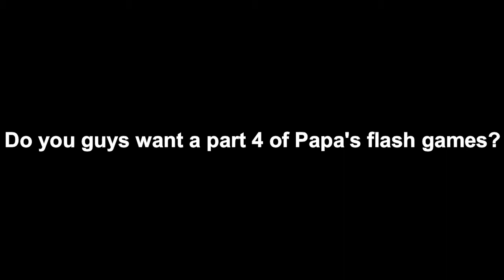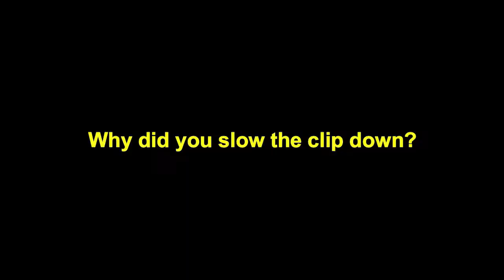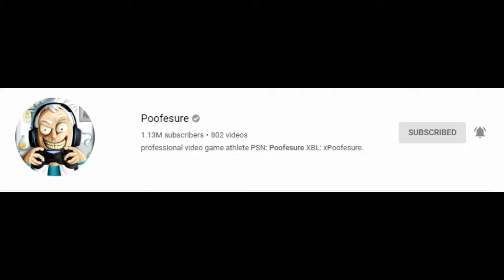Don't get the Dropi or I'll give you the Regretti Beat-upi - Papa's Flash Games Part 3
HAHA this series is officially over!! In this final installment, I cookie the pizzie.
Sorry, I can't finish writing this description. Billy's getting hasty in my driveway. I can't think of any more Italian racial slurs anyway...